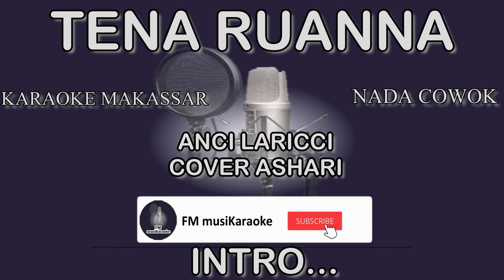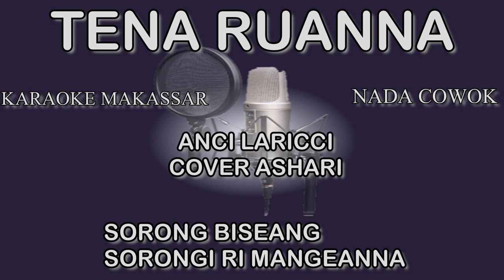TENA RUANNA KARAOKE Anci Laricci Cover Versi Ashari Nada Cowok Nada Rendah Electone Langgam